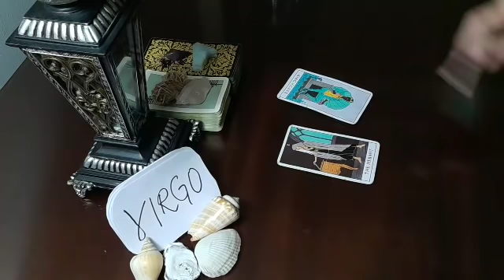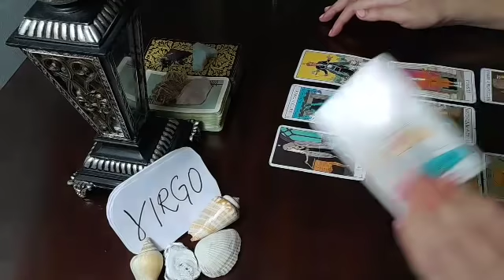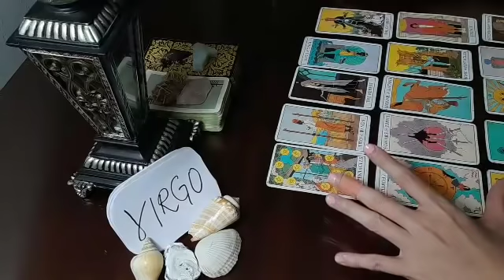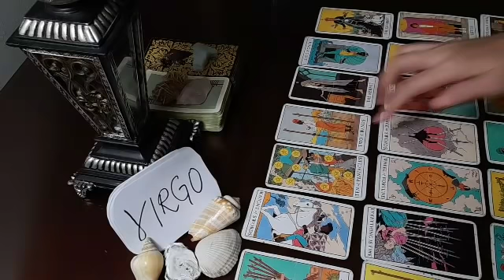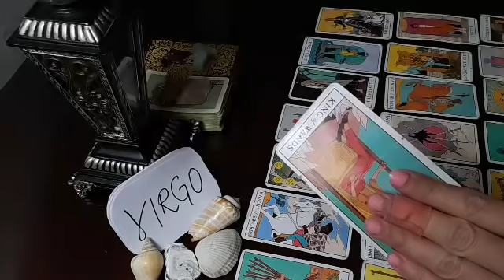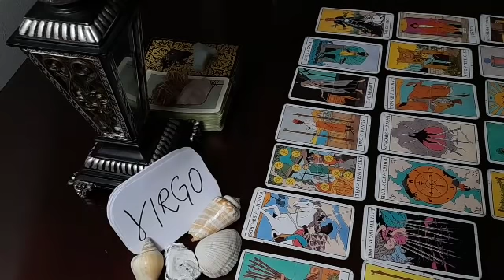VIRGO 🖤 THEY'RE FALLING IN LOVE & WORRY THAT....🌈 FEBRUARY 2022 LOVE MONEY TAROT GUIDE